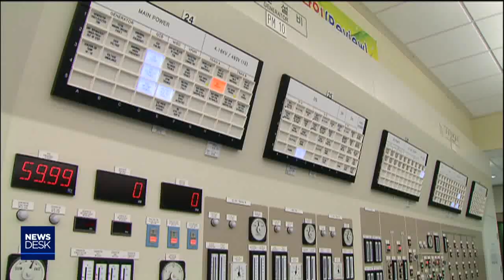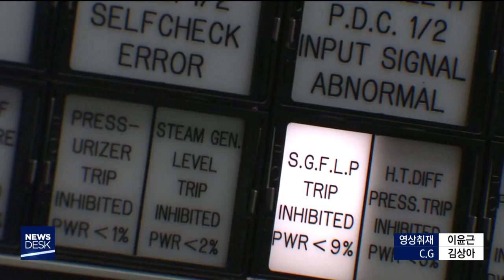원전 경보 '오류'에 방재 체계도 '구멍'-장미쁨[포항MBC뉴스]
◀ＡＮＣ▶
지난해 10월 태풍 콩레이가 왔을 때
울진 한울 원전에 방사선 백색 비상이
발령됐습니다.

뒤늦게 시스템 오류로 밝혀졌는데,
원안위 조사 결과 원전 방재 체계 곳곳에
구멍이 뚫린 사실이 확인됐습니다.

장미쁨 기자가 보도합니다.

           ◀ＥＮＤ▶
           ◀ＶＣＲ▶

태풍 콩레이가 한반도를 관통한 지난해 10월,
울진 한울 원전에서는
강한 바람으로 원전 안전에 이상이 생겼다는
방사선 비상이 발령됐습니다.

하지만 이 백색 비상은 시스템 오류로
잘못 울린 경보였습니다.

한울 원전 기상탑 프로그램에 문제가 있어
경보가 잘못 울렸는데, 이를 근거로
백색 비상까지 발령된 겁니다.

원자력안전위원회가 뒤늦게 전수 조사에
착수한 결과, 경주의 신월성 원전
1, 2호기에서도 이와 같은 시스템 오류가

◀ＳＹＮ▶원안위 관계자(음성변조)
"프로그램 코딩이 잘못됐어요. 그래서 그것을
다 찾아냈고, 또 신월성 1, 2호기도 똑같은
오류를 발견했어요. 그래서 시스템을 다
수정했습니다"

게다가 경보 발령 당시 유관 기관과의
정보 공유 시스템도 제대로 작동하지
않은 것으로 나타났습니다.

cg1)원안위 조사 결과에 따르면
비상 발령 15분 안에 상황이 전파돼야 하지만,
원자력안전기술원에는 아예 전달조차 되지
않았고, 경북도청에는 61분만에, 울진군청에는
48분 만에 전달됐습니다.

당시 태풍에 대비해 지자체에도 비상상황실이
운영되고 있었지만 무용지물이었고,
이 사실을 전달받은 지자체 역시
매뉴얼 지침과는 달리 언론 등에
이 사실을 제대로 알리지 않았습니다.

잘못된 경보가 아닌 실제 사고 상황이었다면
지역 주민들의 큰 피해가 벌어졌을 수 있는 대목입니다.

◀ＩＮＴ▶이상홍/경주환경운동연합 사무국장
17:01:47-17:02:01
"청색, 적색 (비상 발령 상황)으로 빠르게
사고가 진행될 수 있는데, 그렇게 되면 경북도청에서 우리 주민들의 방호대책을 할 수 있는 시간을 다 상실하게 되는 것이기 때문에
심각한 방재 실패라고 보여집니다"

cg2)원안위는 이번 일을 계기로 비상 발령 시 일괄 문자로 비상상황을 전파하는 등
정보 공유 시스템을 개선했다고 밝혔습니다.

잘못된 경보 발령을 유발한 시스템 오류가
지금껏 확인되지 않은 것도 문제지만,
위급한 경보 발령 상황에서 큰 허점을 보인
지자체의 대응 역시 우려스럽다는 지적입니다.